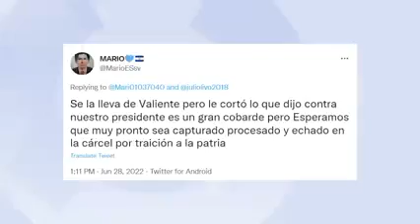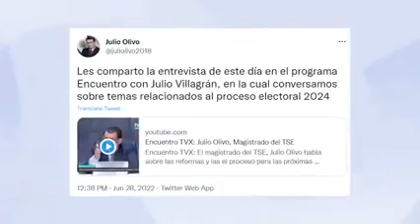Julio Olivo instiga al GOLPE DE ESTADO contra